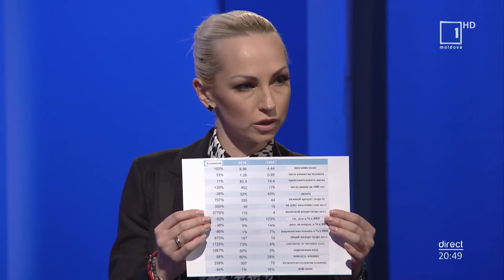Bună Seara / 31.01.2020